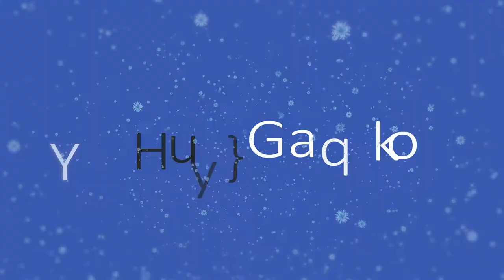EP.25 | Travellers Rest | EA | First Room Rented!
Steam: "You are an innkeeper, on a journey to transform a run-down inn into a bustling social space. Brew your own beer, run a farm, explore the world, and build relationships with your customers to create your own fantasy tavern!"

Bone-In Ribeye Patron(s):
- Cosmic Mermaid

Recording/Editing Software:
* XBOX Game DVR
* Adobe Photoshop